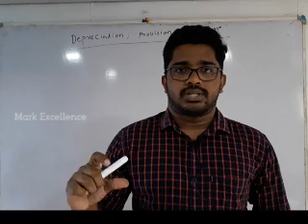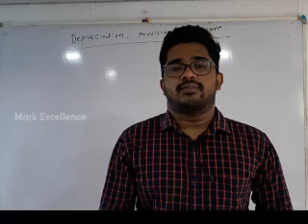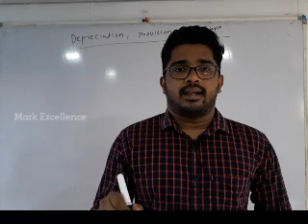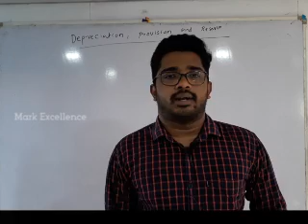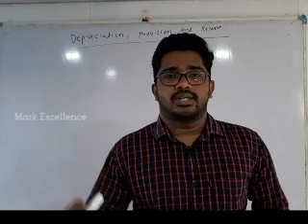Plus 1 Higher Secondary Exam Oriented Class | Depreciation | Accounting | Jamsheed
In this Video, we are discussing about the Examination oriented class about Depreciation and its Application.